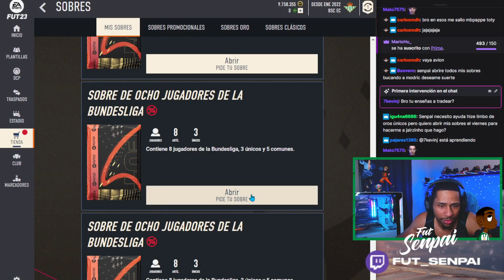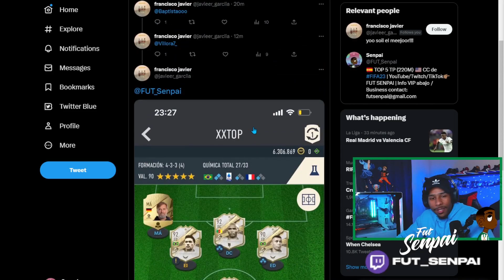😎 (AGENTE 612) 6M GASTADOS 1 TOTY 2 CUENTAS BANEADAS | MEJORES MOMENTOS TOTY